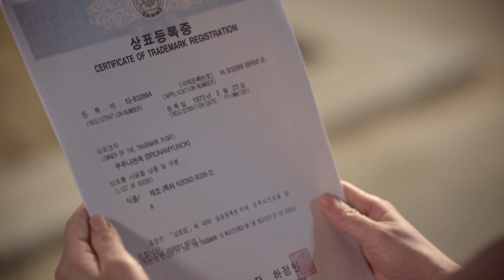(1Click Scene) Buruna trademark is mine! (Brilliant Heritage) | KBS WORLD TV 201012